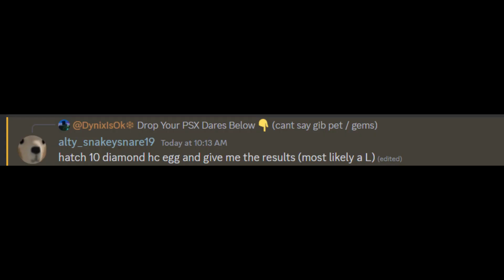I Did Your Pet Simulator Dares In Pet Rift...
Description By: @p8rcent